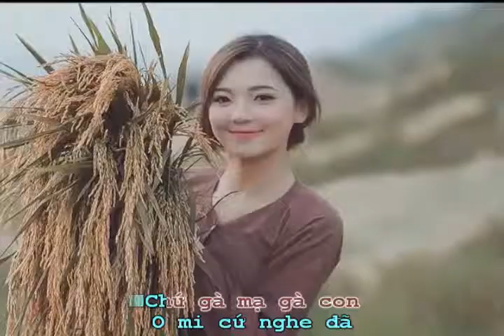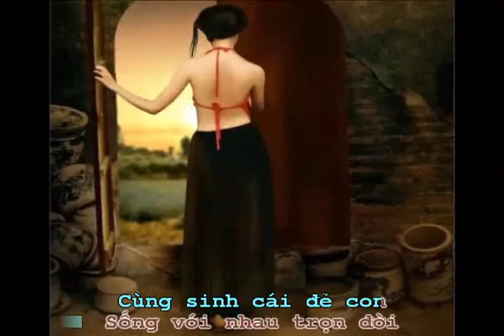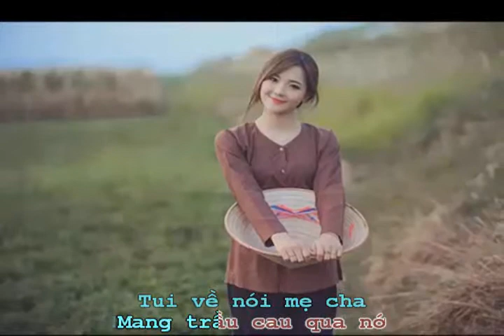Ớ NÀY O MI ƠI ! ( clip )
NHỮNG SÁNG TÁC CỦA ns NGỌC QUANG                                                                      1 Bấm vào đường link bên dưới của từng bài để xem video ;                              2 Bấm vào nút đăng ký để được nghe những sáng tác mới của Ngọc Quang.